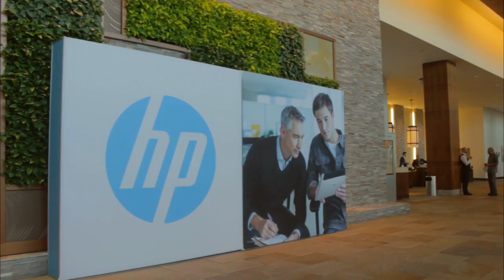Jim Cochrane | HP Big Data Conference 2014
Jim Cochrane, USPS, at HP Big Data Conference 2014 with John Furrier and Dave Vellante

The United States Postal Service has changed significantly since the advent of Internet e-commerce, and those technological changes have been at times both disruptive and also profitable for the government agency. TheCUBE hosts John Furrier and Dave Vellante sat down with the postal service’s CIO Jim Cochrane to talk about some of those advancements in postal technology and some of the challenges such a large organization faces.

The hosts began by asking Cochrane what disruptive forces in the shipping industry have arisen lately. He mentioned that the crowd-sourcing of delivery and carrier companies is a big challenge. Also, the USPS is a large paper-based company. Therefore, digital technology in general is a disruption.

On the other hand, the explosion of e-commerce as a retail shopping tool of choice for many consumers has been a significant win for the postal service. While some predicted e-commerce would kill the postal service, the organization has instead increased revenue and transitioned from delivering more mail than packages to now delivering more packages than mail.

The USPS manages over 300,000 connected mobile devices that send tracking data to post offices and to customers in real time. This data, over 1 billion tracking events per day, ensures that the postal service is able to reach 151 million doors in a timely fashion and within the time frame customers have come to expect.

Efficiency & understanding

Tracking is a customer requirement, he explained, but the data the organization gathers from that tracking can help make it more efficient. They can now better understand how customers buy and choose products, which has created partnerships for the postal service with major retail companies.

When asked about the evolving role of CIOs, Cochrane pointed out that he did not come from an IT background but rather a marketing and operations one. A CIO in modern times needs that background knowledge along with the technological knowledge. “So, it’s not just making sure you have robust systems and they’re working. You need to know how you’re using those systems to create business value and customer value,” he said.